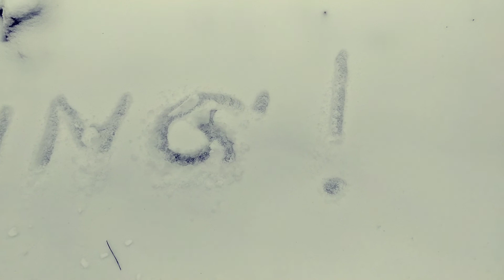Danke und ... Der Schnee ist zurück !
Schneespaziergang am Sonntag.